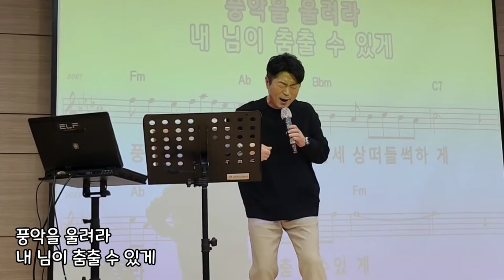김성기 🎶 2024년 새해 🎶 풍악을 울려라! 🎶 장민호 원곡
노래강의 문의(수도권, 행사섭외) 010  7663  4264